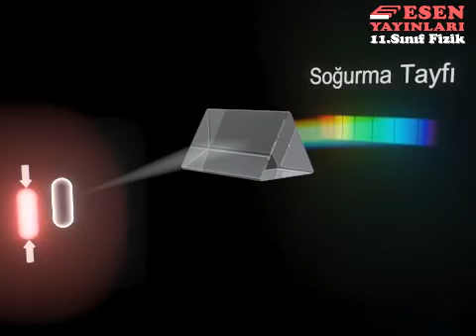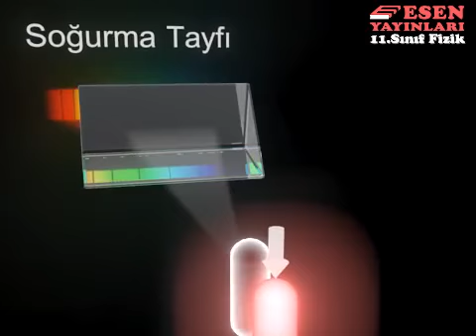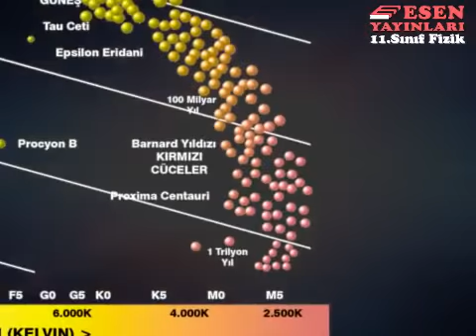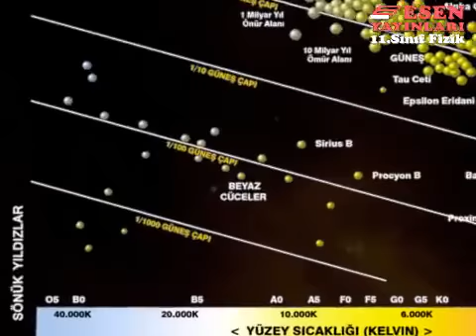Tayf Türleri ve HR Diyagramı Fizik Animasyon